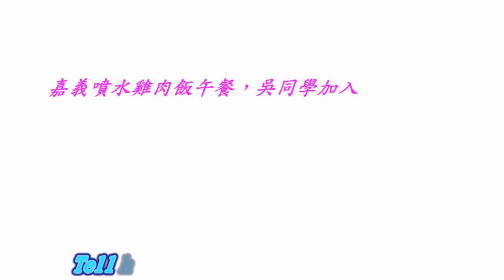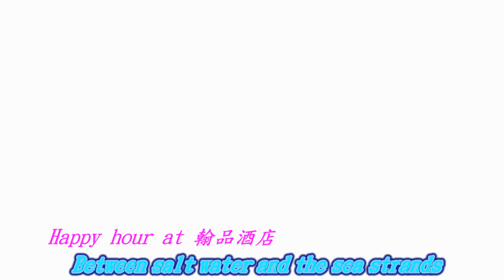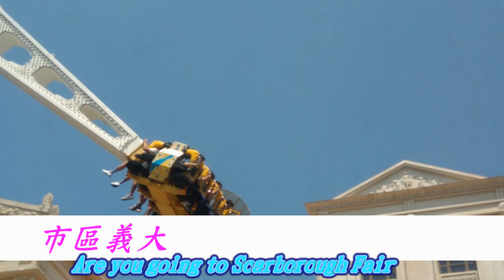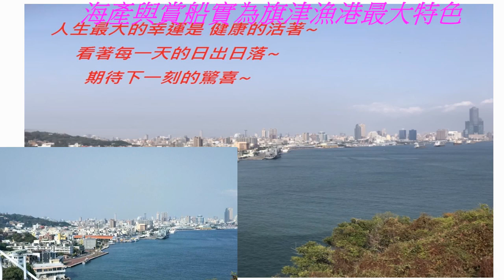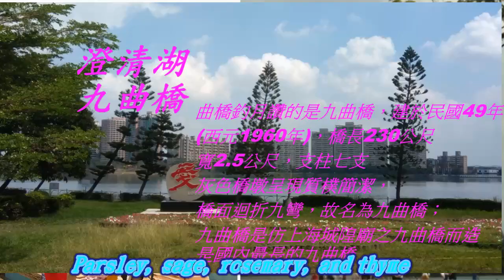ILHA FORMOSA 美麗寶島 高雄 Scarborough Fair斯卡布蘭市集(字幕版) Tamkang University Classmate Reunion/ Tiffany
Tamkang University Classmate Reunion April 16~18 2019
健康樂活高雄三日遊~~